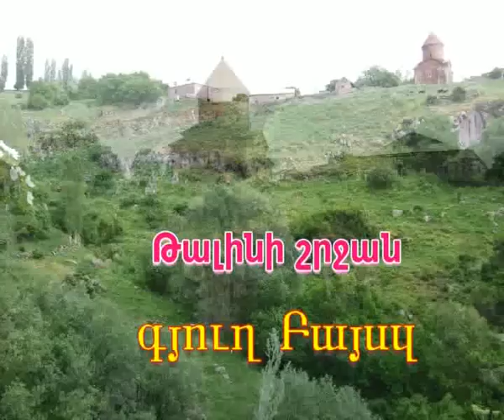Ezidskoe Selo Baysz (Armenia).mp4